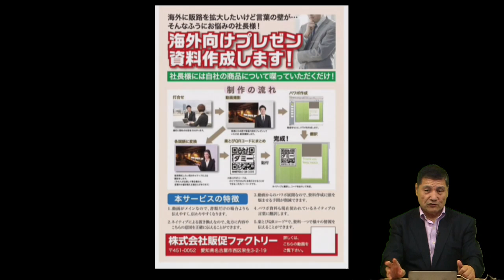海外プレゼン資料作成致します